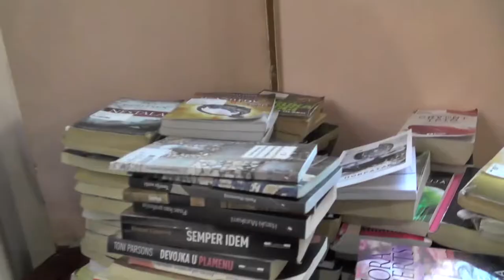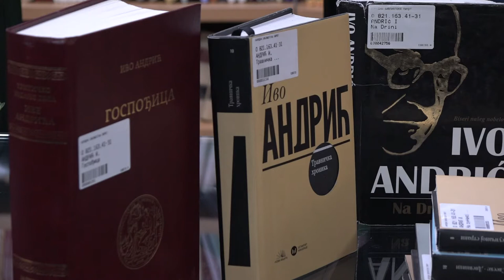PIROTSKA BIBLIOTEKA RASPISALA KONKURS POSVEĆEN ANDRIĆU 16112021